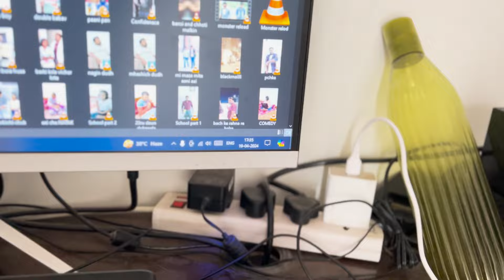आज बारकी लई चिडली😡😅| काय आहे ते Surprise ?🤔 | Pradeep narwate Vlogz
नमस्कार मित्रांनो,

My Daily use items :
Boys mic
Mobile tripod

My Equipments :-
Canon 200D Mark 2
DJI Ronin SC Cambo
Canon zoom lens
Hollyland Lark M1 Wireless
Vlogging camera
Our channels:

family vlog
funny family vlog
mama bhachi vlog
barki vlog
Pradeep narwate real life
QNA pradeep narwate
क्यू एन ए व्हिडिओ
Marathi Pradeep narwate
Family vlog
Family vlogger
Marathi family vlog
Goa Marathi vlog,
Ganpati Marathi blog,
Ganpati Aarti Marathi blog,
Marathi vlog home tour,
Marathi vlog Hindi Patil,
Marathi haircut vlog,d
Comedy video,
Marathi new comedy
Marathi web series,
Marathi gavathi web series,
Marathi short film new,
Best shor film Marathi,
Marathi short film 2023,
Comedy short film 2023,
Comedy video 2023,
Marathi new funny video,
Marathi funny video,
Funny video,
Funny Marathi video,
Comedy video Marathi,
Family vlogging
Traveling vlog
Marathi vlogger
Marathi vlog
Daily vlogging
Trekking vlog
Pune vlog